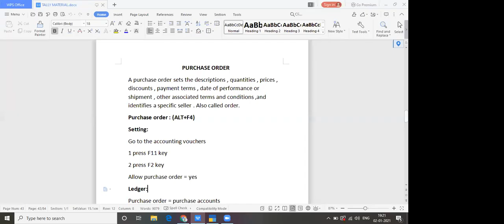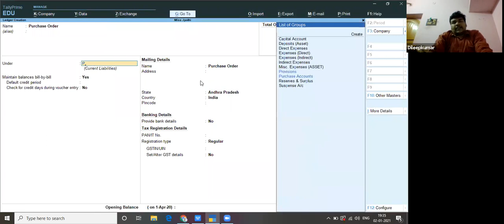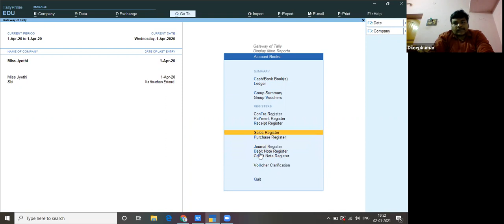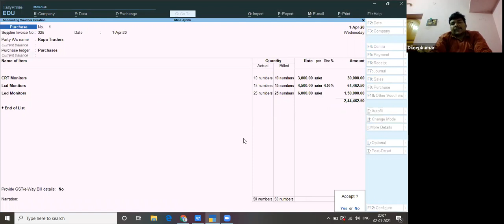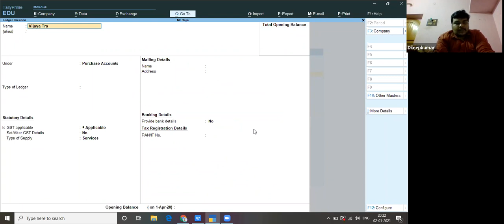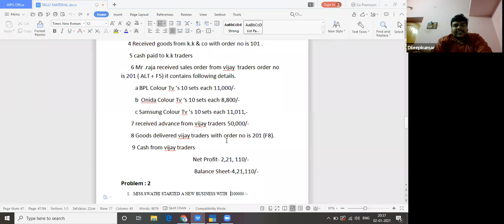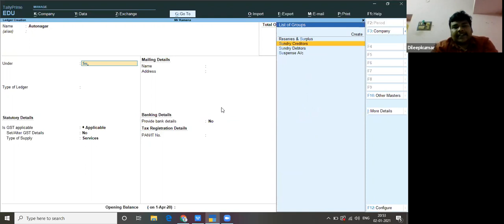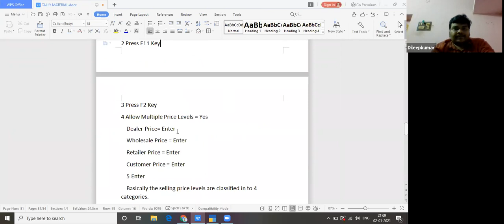Purchase Order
purchase order & sales order & Godown management entries